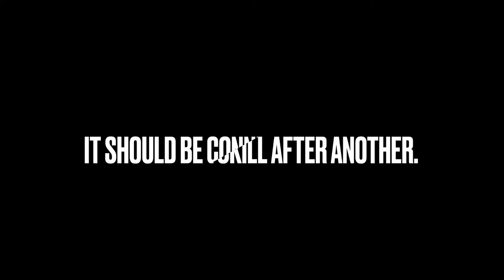Mini-Team Level 2 Beam Routine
The beam routine skills for Mini-Team Level 2 in the GSC Developmental Program are listed in the above video. Please note: These skill are part of a routine and should be connected in immediate succession.

1. Jump to Front Support Mount
2. Whip Swing to Push Up Position - Jump to Tuck Stand
3. Arabesque (2 Seconds)
4. Forward Leg Swing - Backward Leg Swing - Demi-Plié - Relevé
5. Handstand (Spot)
6. Step Turn Drill
7. 2 Pivot Half Turn
8. Straight Jump - Straight Jump - Fish Pose
9. Cartwheel (Safety Spot) - Rebound Dismount (No Spot)

*Cartwheel On The Low Beam (No Spot)*

We look forward to seeing all your awesome skills!